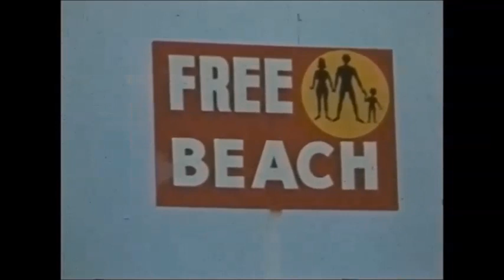Lobby Loyde & the Coloured Balls - GTK Blues - Maslin Beach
Guitar - Lobby Loyde
Guitar - Andrew Fordham
Bass - John Miglans
Drums - Peter White

The ABC (Barry Humphries narrator) borrowed this 1972-3 Coloured Balls 'Short Rave'  GTK film clip for the '100 years the Australian story'. They cut in a TDT report from 1974 about Maslin Beach becoming Australia's first nudist beach.
The early parts of the nudist tale have been removed to aid continuity. Those relating to the narration in the report that remained were deemed 18+ by Youtube, so scenes from Maslin Beach movie have been substituted.

The irony in all this is that Sir Les would tell a story about a lass heading to Maslin Beach, hopping into a taxi starkers. How are you going to pay me the Adelaide taxi driver asks?